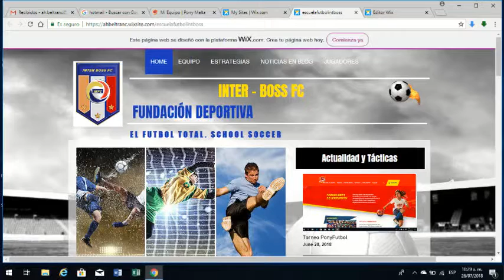Entrenamientos para la Ponyfútbol 2018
Entrenamiento escuela de fútbol INTER BOSS F.C., Bogotá D.C. Colombia